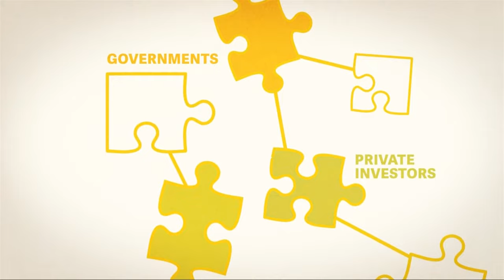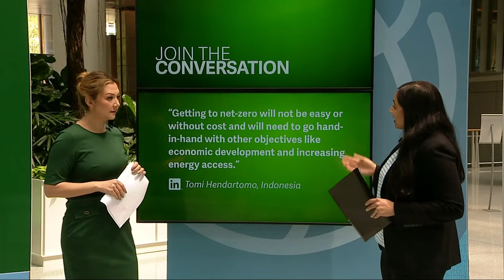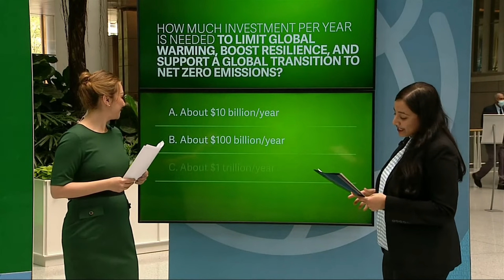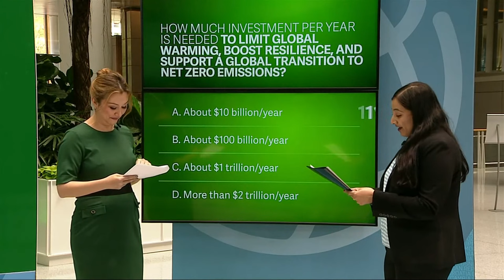Transitioning Economies, Transforming Climate: Financing Climate Action | WBG Spring Meetings 2022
The connection between development and climate change is increasingly clear: delivering on these together will require large-scale low-carbon and resilient investments. It will also require approaches that tackle the political economy of the low-carbon transition and help communities build long-lasting resilience to climate change. What are the investments needed to achieve a green, resilient and sustainable future? How can we unlock private finance for climate action? How are countries stepping up to the challenge? This event will look at the actions that are needed to create enabling environments, leverage different pools of capital at the right time, for specific needs, while involving communities and bringing them along in the global low-carbon, resilient transition.

🗣️ Speakers:
- David R. Malpass, President of the World Bank Group
- Sri Mulyani Indrawati, Minister of Finance, Indonesia
- Makhtar Diop, Managing Director, IFC
- Rania Al-Mashat, Minister of International Cooperation, Arab Republic of Egypt
- Rhian-Mari Thomas, Chief Executive, Green Finance Institute
- Yves Perrier, Chairman of the Board, Amundi
- Mari Pangestu, Managing Director, Development Policy and Partnerships, World Bank
- Nicholas Stern, IG Patel Professor of Economics and Government, London School of Economics
- Auguste Kouamé, Country Director for the Republic of Turkey, World Bank
- Hania Dawood, Manager, Climate Business Development and Strategy, IFC

📑 Agenda
00:00 Welcome! WBG Spring Meetings 2022 | Financing Climate Action
03:09 Climate action, climate change, global public goods
21:32 How climate finance works?
25:14 Private capital in supporting climate action
51:00 How to make climate finance tangible and action-oriented
1:03:32 Social media conversation and poll results
1:06:42 Live Q&A: How we can finance effective climate action
1:19:59 COP27: What young people are looking to change on climate action
1:22:58 Closure | Thanks for watching the WBG Spring Meetings 2022

ℹ️ ABOUT WBG SPRING MEETINGS 2022: Preparing for future crises and strengthening international cooperation are essential to deliver a resilient recovery and a better future for those most in need. At these Spring Meetings, the World Bank Group will convene leaders, experts and activists to discuss the impact of these global shocks on the most vulnerable communities.